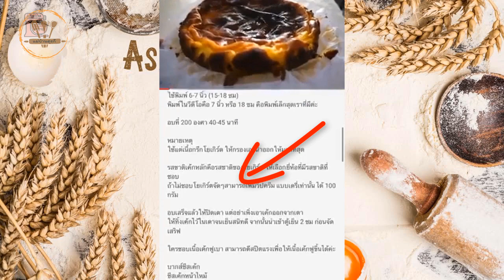ซุปหางวัว แบบอิสลามแท้ๆ วิธีต้มน้ำซุปให้ใส ไม่คาว ไม่สาป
เครื่องเทศ
เนย หรือ กี 1 ช้อนโต๊ะ
ลูกผักชี ครึ่งช้อนชา
พริกไทยดำเม็ด ครึ่งช้อนชา
ขิงแก่หั่นแว่น 5-6 แว่น
กานพลู 4-5 ดอก (ในคลิปใช้แบบผง ปลายช้อนชา)
ใบกระวาน 4-5 ใบ
อบแชย 2 แท่ง
ยี่หร่า ปลายช้อนชา (ในคลิปใช้แบบผง ปลายช้อนชา)

เครื่องปรุงซุป
หางวัวต้มเปื่อย ครึ่งกิโลกรัม พร้อมน้ำซุปต้มหางวัว
หอมหัวใหญ่หั่นชิ้น
มะเขือเทศหั่นชิ้น หรือ มะเขือเทศสีดา
มันฝรั่งหั่นชิ้น
หัวหอมเจียว
เกลือ

เกลือ
น้ำมะนาว
พริกขี้หนู
หอมเจียว
ผักชี ต้นหอม คึ่นช่าย ซอย

วิธีต้มน้ำซุปให้ไส
วิธีต้มน้ำซุปไม่ให้คาว
วิธีต้มน้ำซุปไม่ให้มีกลิ่นสาป
แม่บ้านตุรกีสวัสดีค่ะ
ช่องนี้จะสอนทำขนม สอนทำอาหารตุรกีง่าย รวมถึงขนมและอาหารนานาชาติด้วยค่ะ
สอนทำขนมเค้ก สอนทำคุ้กกี้ สอนทำขนมต่างๆ
แนะนำสถานที่ท่องเที่ยว หรือรีวิวบ้างเล็กน้อย